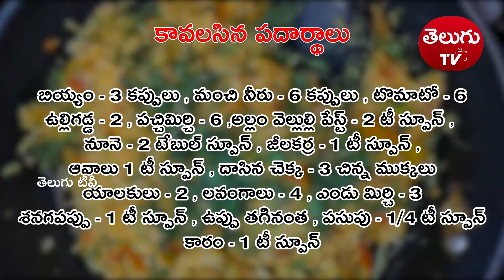Quick & Tasty Tomato Rice , How to make Tomato Rice | టొమాటో రైస్ | Tomato Rice Recipe | Telugu TV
Ingredients ;

బియ్యం 3 కప్పులు
మంచి నీరు 6 కప్పులు
టొమాటో6
ఉల్లిగడ్డ 2
పచ్చిమిర్చి 6
అల్లం వెల్లుల్లి పేస్ట్ 2ts
నూనె 2 tbs
జీలకర్ర 1ts
ఆవాలు 1ts
దాసిన చెక్క 3 చిన్న ముక్కలు
యాలకులు 2
లవంగాలు 4
ఎండు మిర్చి 3
శనగపప్పు 1ts
ఉప్పు తగినంత
పసుపు 1/4 ts
కారం 1ts